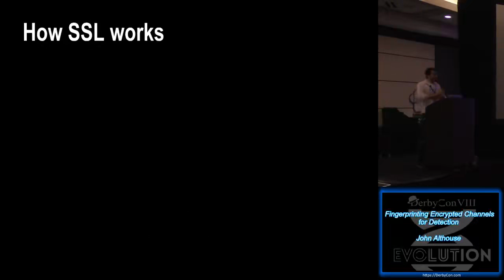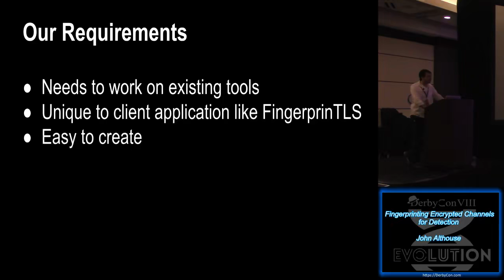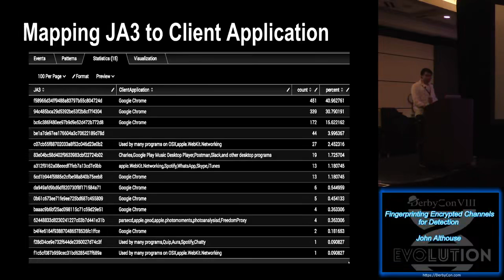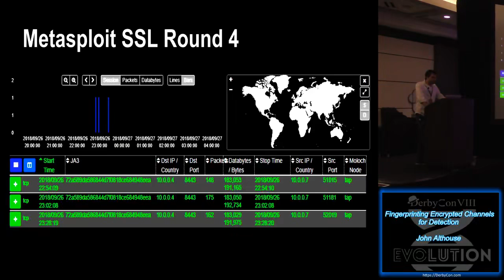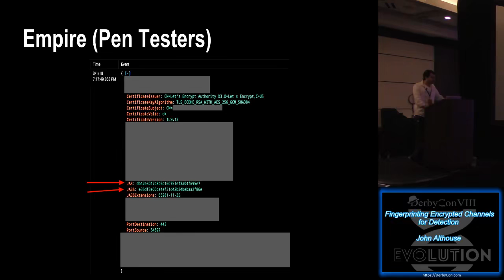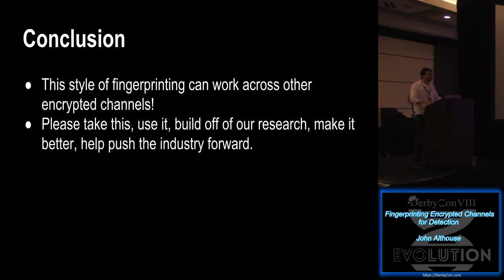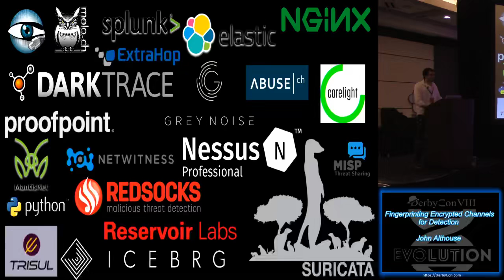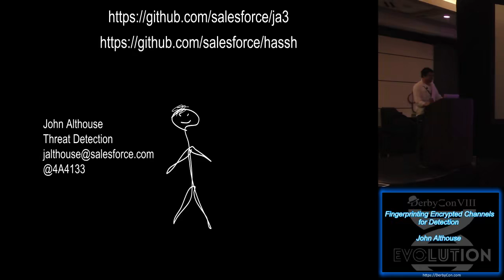Fingerprinting Encrypted Channels for Detection John Althouse DerbyCon 8